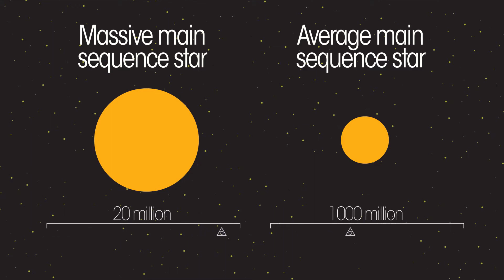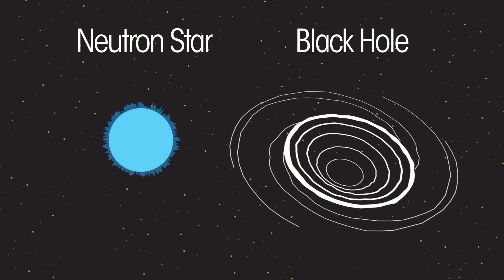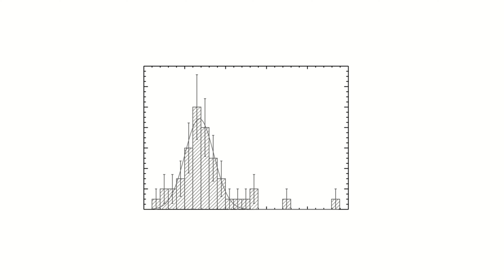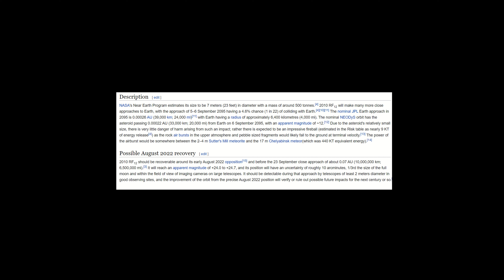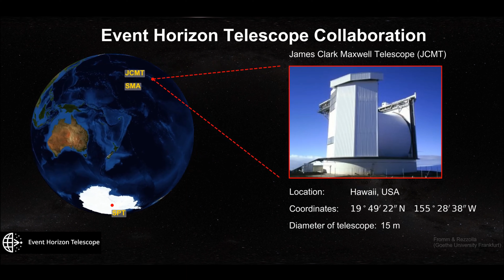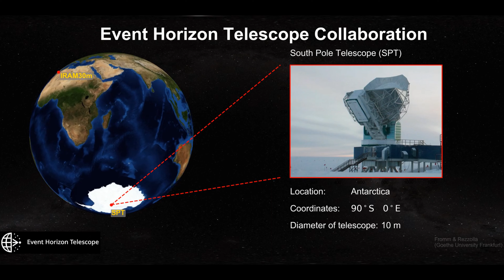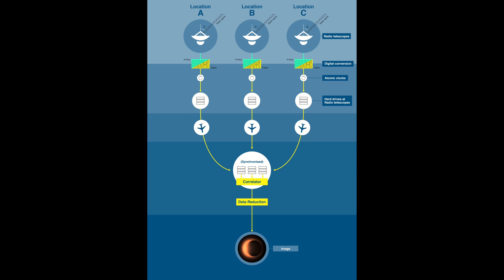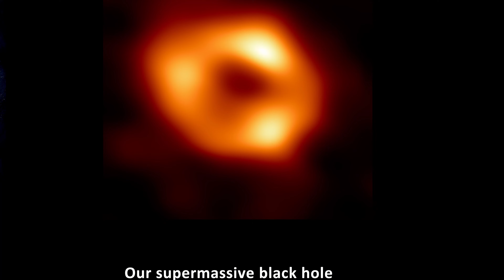Astronomy News - June 2022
Your round up of monthly astronomy news from your friendly, fun, (slightly irreverent) and reliable source.

Huge thanks to Official NASA Gear for the T-shirts.

If you want to hear more from us we have 2 podcast episodes each month:

Editing by Dustin Ruoff @rise_galaxy